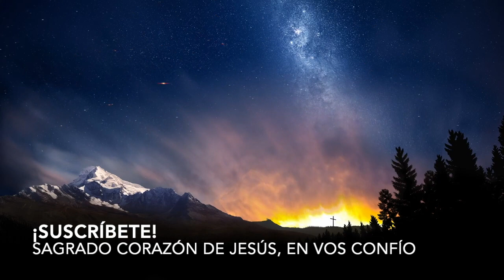MES DEL SAGRADO CORAZON DE JESUS - 27 de Junio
Reflexión día 27:

Con la sepultura de Jesús el corazón de su Madre quedaba sumido en tinieblas de tristeza y soledad. Pero en medio de esas tinieblas brillaba la esperanza cierta de que su Hijo resucitaría, como Él mismo había dicho.

Meditación:

Cual es nuestra fe cuando miramos a aquellas personas que nos cuesta amar. Si creemos que Jesús tiene el poder de su conversión y lo que pedimos es algo bueno para ellos sin que nosotros salgamos beneficiados de forma que nuestra oración sea totalmente gratuita en el amor, creamos que Dios nos dará lo que le pidamos si nuestra petición está plenamente en el amor de Dios.

Padre Nuestro, Avemaría y Gloria.

Oración final para todos los días:

Señor Jesús te pido con todo mi corazón que este mes dedicado a tu Sagrado Corazón sea para mi un mes de encuentro contigo, un mes de amor, un mes en el que logres entrar en mi corazón y mi unión contigo sea mayor, un tiempo dedicado a ti en el que yo contemplando tu santísima pasión aprenda a amar como tu amas. Amen.